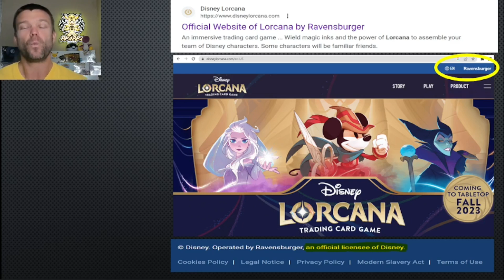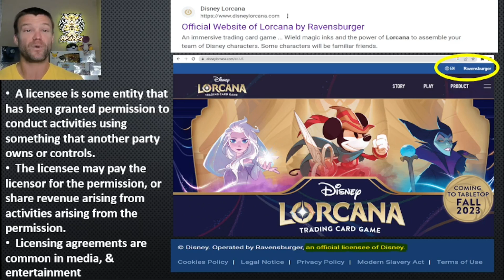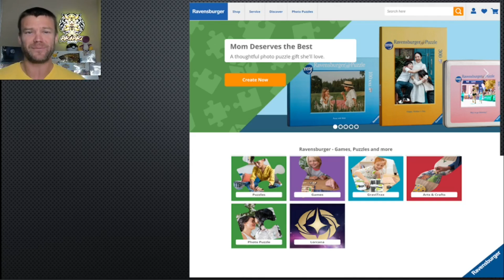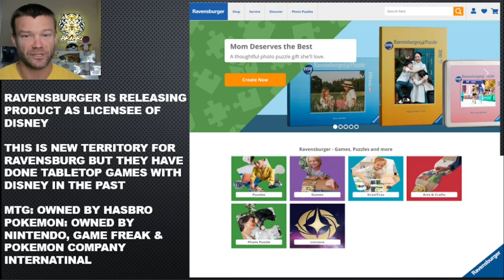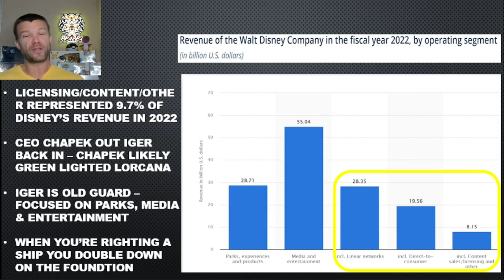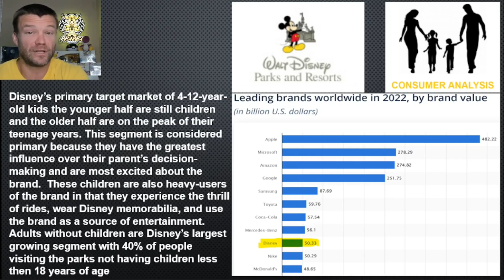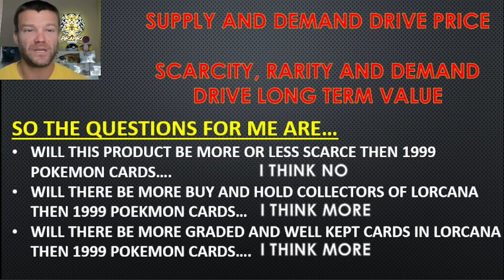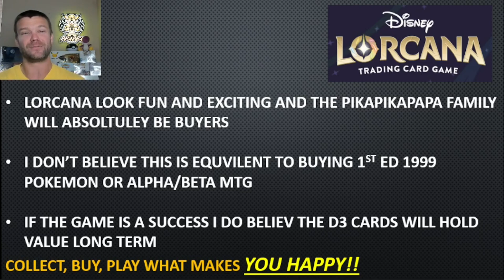Watch this BEFORE investing in Disney's Lorcana!!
What is up all you Pokémon maniacs out there! PikiPikaPapa is back with a totally new type of video. There is a TON of talk out there about Disney's Lorcana and I wanted to take a moment to add my two cents into the mix. With that being said I know a lot of people will feel strongly one way or the other so it will be a blast to hear all the opinions!!

Penny Sleeves
Lens Wipes
Micro Fiber Cloths
Card Centering Tool
Magnifying lamp